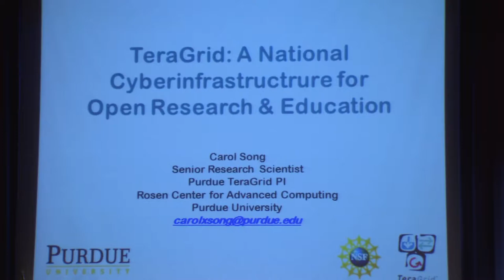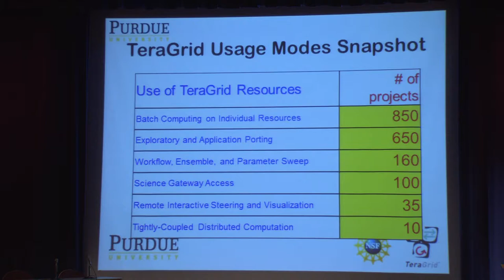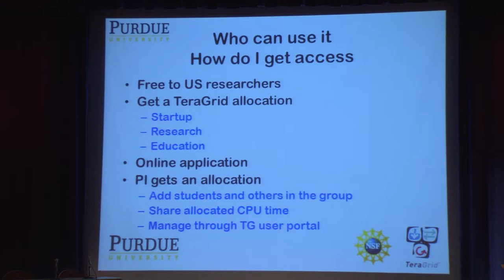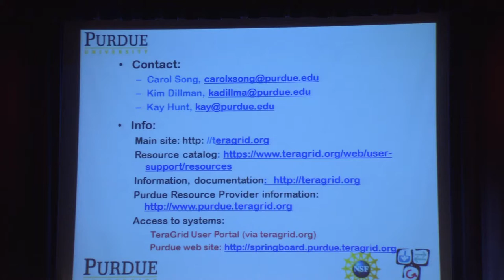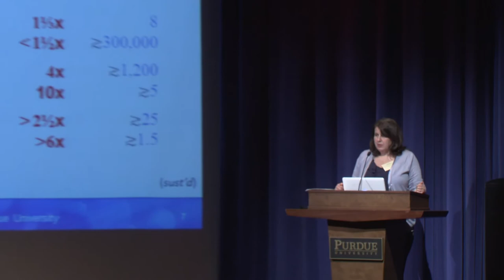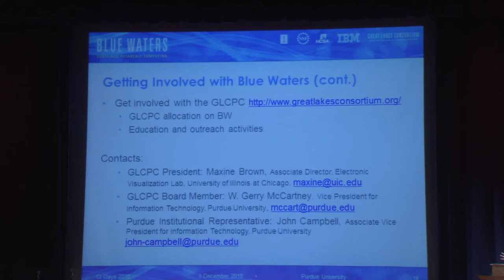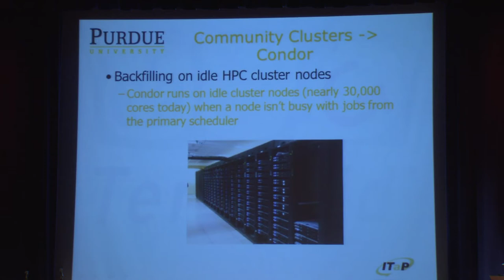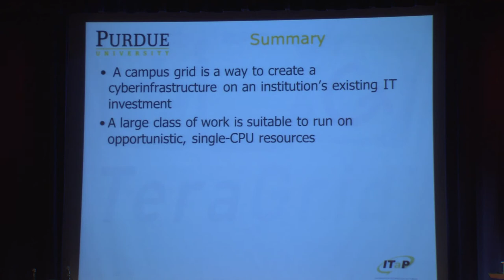CI Days 2010 at Purdue Grid Computing Technologies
CI Days 2010 at Purdue December 9, 2010 Grid Computing Technologies featuring:
Gabriele Garzoglio, Open Science Grid; Carol Song, ITaP TeraGrid Principal Investigator; Cristina Beldica, NCSA/Blue Waters; Preston Smith, Purdue Campus Grids.